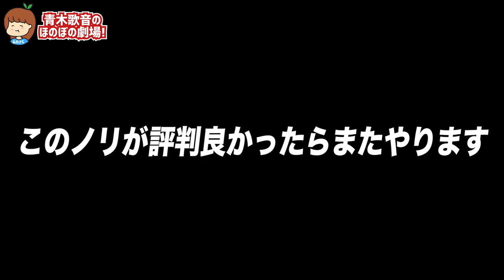【ものまね】カノックスターさんに弟子入りしたいです。【モッパン】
弟子入り熱望。